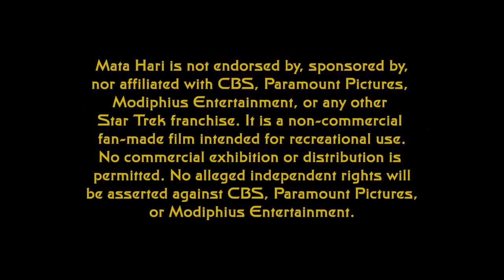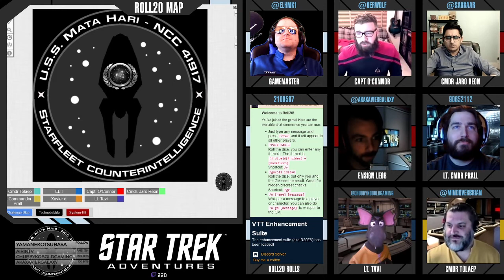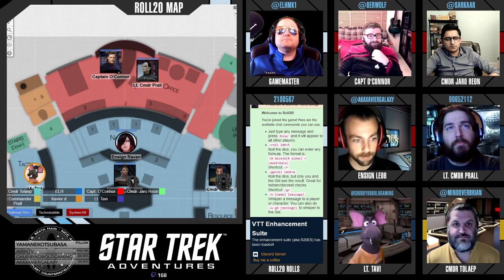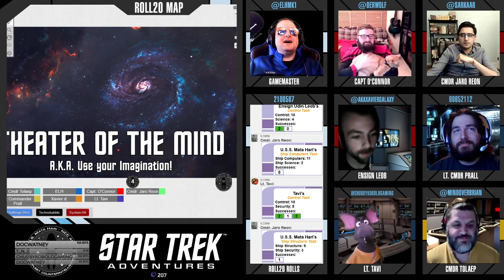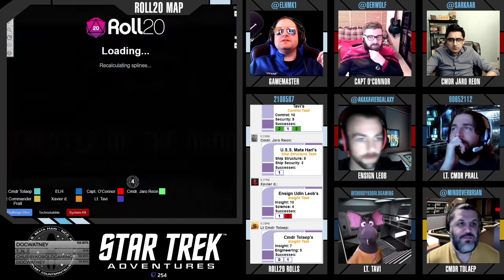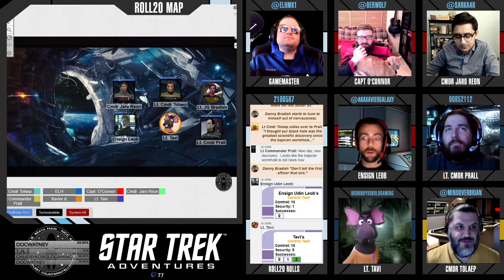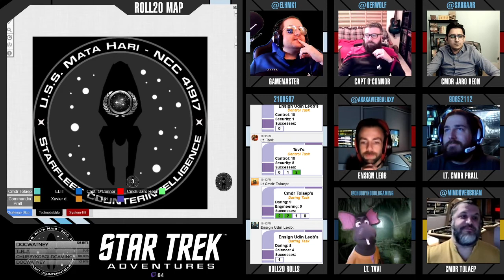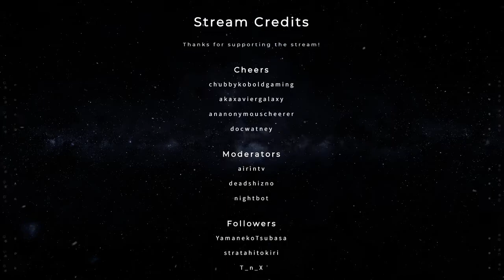Star Trek: Mata Hari - Session 10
The crew of the U.S.S. Mata Hari encounter a spooky derelict station in orbit of a rogue planet